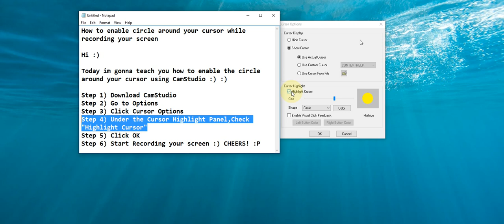How to enable "Circle" around your cursor while recording your screen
How to enable circle around your cursor

Step 1) Download CamStudio
Step 2) Go to options
Step 3) Click Cursor Options
Step 4) Under the Cursor highlight Panel , Check "Highlight Cursor"
Step 6) Start Recording your screen :) Cheers :)